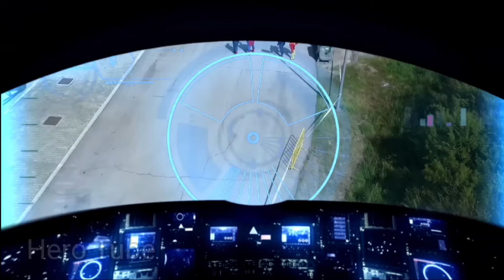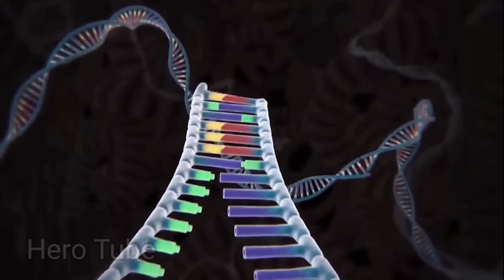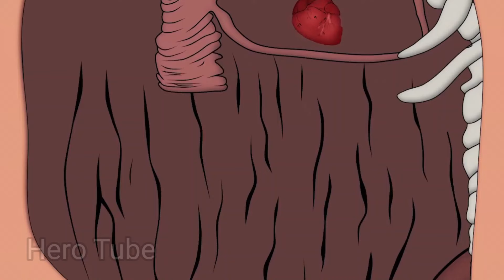CAPTAIN AMERICA vs HULK vs SPIDERMAN AVENGERS THANOS,HULK CARTOON, IRONMAN,BATMAN, AVENGERS ASSEMBLE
CAPTAIN AMERICA vs HULK vs SPIDERMAN vs THANOS AVENGERS IRONMAN,HULK CARTOON, THOR,BATMAN, HULK MAESTRO VS HULK ZOMBIE AVENGERS ASSEMBLE | HERO TUBE